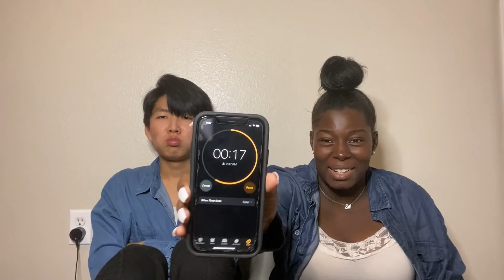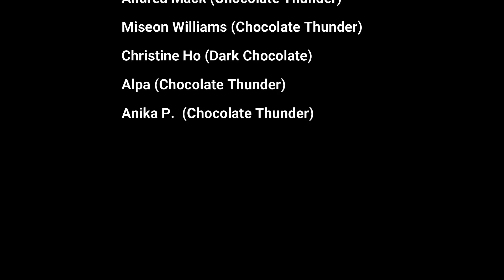TRY NOT TO LAUGH CHALLENGE (FUNNIEST VIDEO EVER!)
who do you guys think won???

                    Cerose: @im_saerom100
                    Couple: @jin_juice98